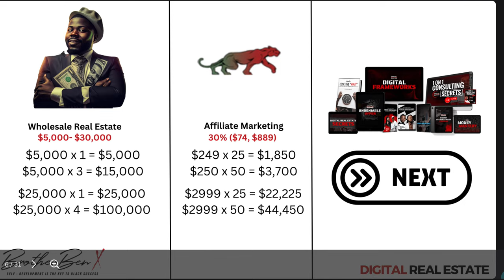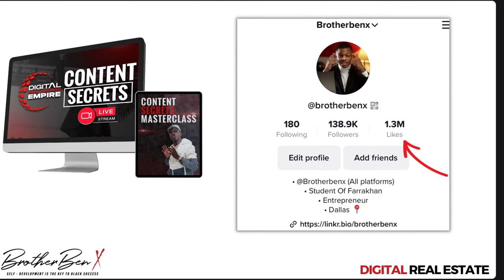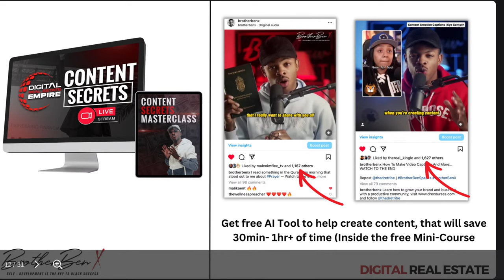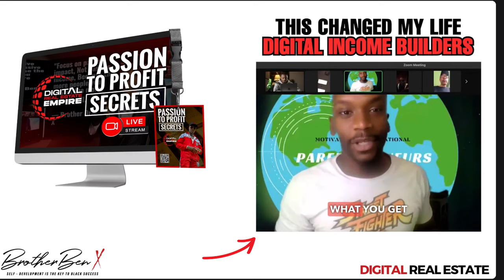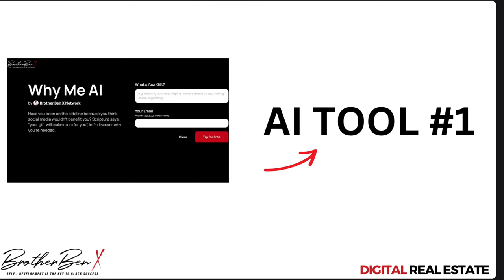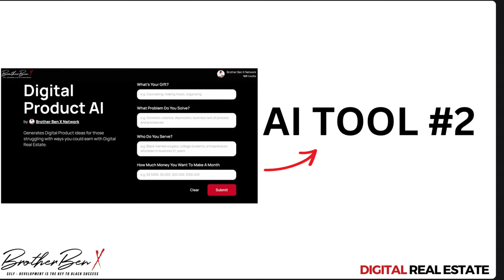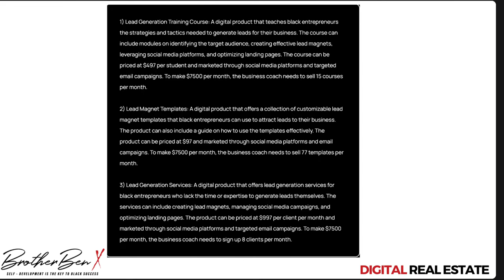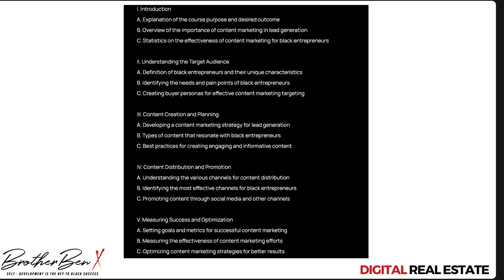3 FREE AI Tools To Help You Make MONEY With Digital Real Estate